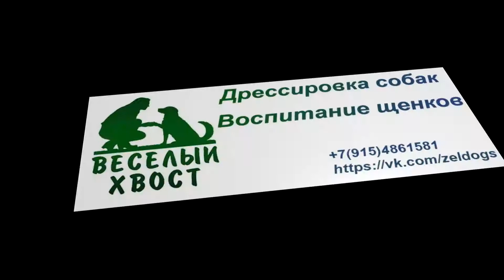Комондор Альта. Готовимся к ОКД.